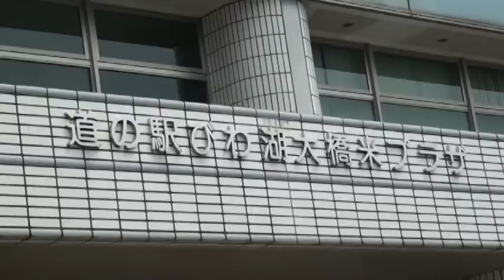琵琶湖大橋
琵琶湖の東岸と西岸を行き来する所要時間の短縮、観光の促進を目的として1964年9月28日に開通。世界一の高さ（1992年完成当時）を誇る108mの大観覧車「イーゴス108」は、1日約5万人の来場客を集める最盛期を迎えたが、その後客足が減少し、2001年8月31日に業績不振で廃業、現在はこの大観覧車は止まったままである。